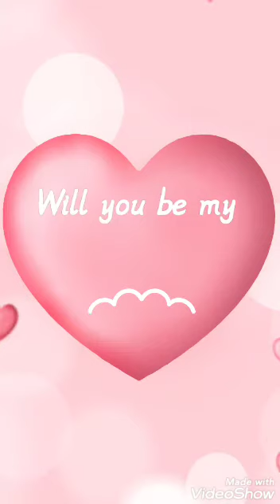NAG HAHANDA AKO NG BREAKFAST NI TEKIN..